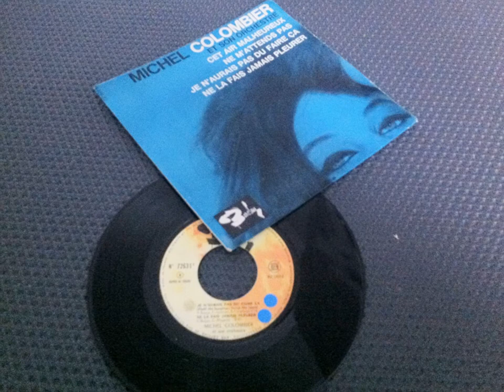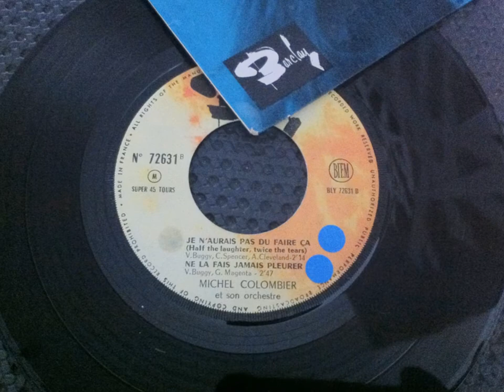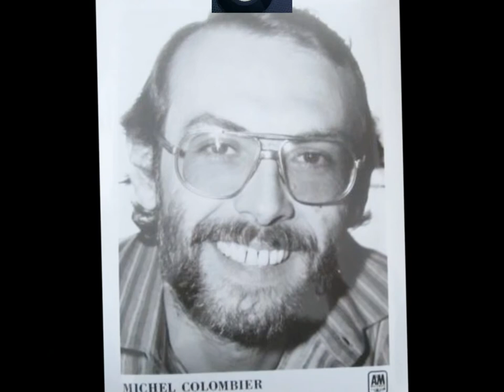MICHEL COLOMBIER , Je n'aurais pas du faire ça ( Half The Laughter,Twice The Tears )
MICHEL COLOMBIER , Je n'aurais pas du faire ça
( Half The Laughter,Twice The Tears )
OLDIES POPCORN FRANÇAIS
OLDIES FRANCAIS
POPCORN OLDIES
POPCORN FRENCH
YE-YE  FRENCH
YE-YE FRANÇAIS
FRENCH POP